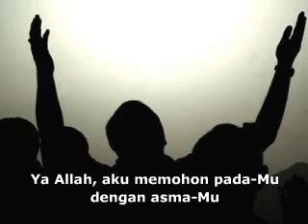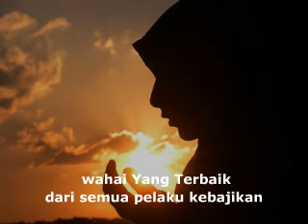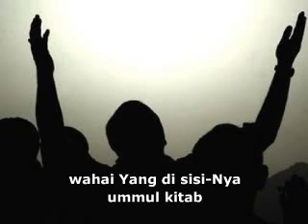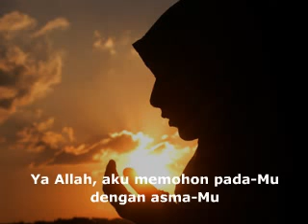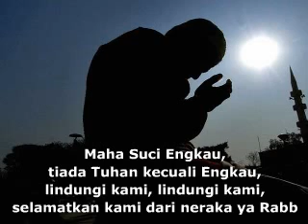Doa Jawsyan Kabir | 1000 Asma Allah (Arab-Indonesia).flv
Doa Jawsyan kabir adalah doa yang berisi 1000 asma Allah swt
Kumpulan Doa-doa pilihan, amalan praktis dan Mutiara hikmah
Kumpulan Doa dan amalan praktis